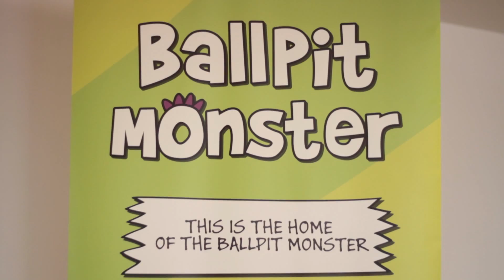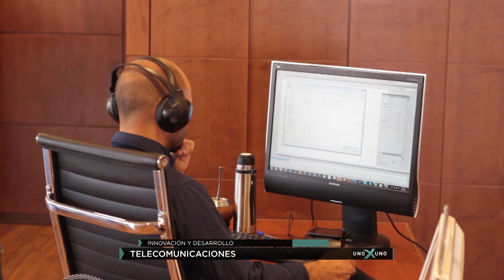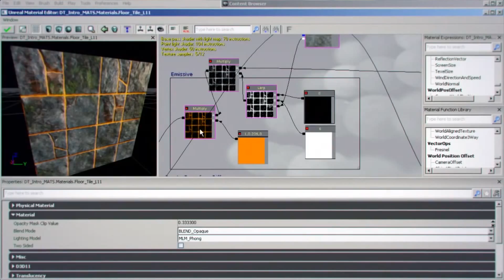Uno x Uno Telecomunicaciones Bloque 2